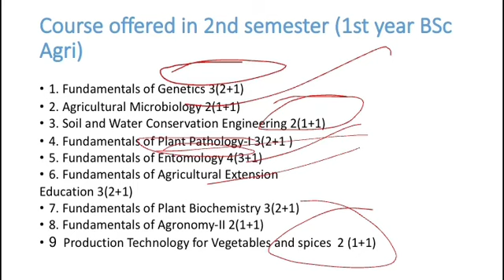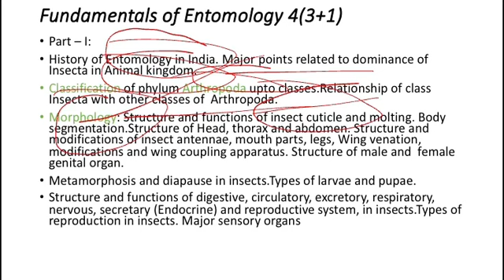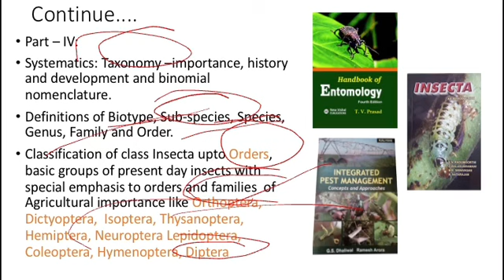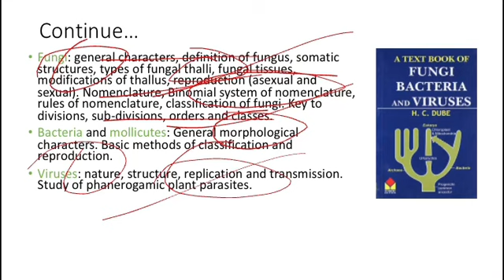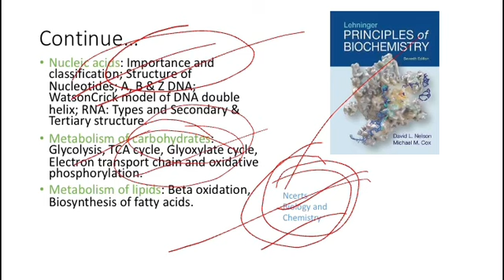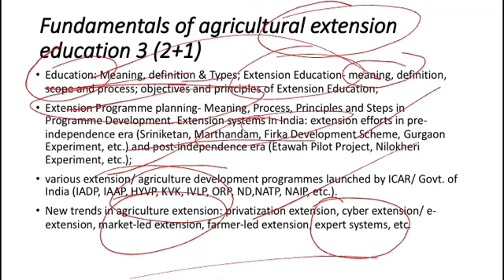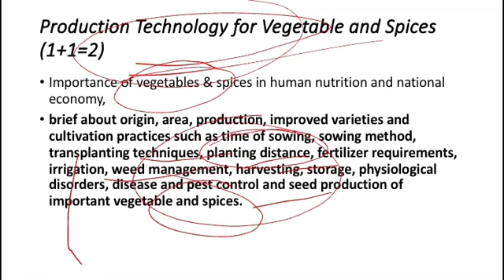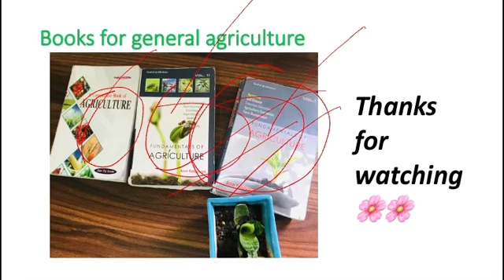How to Study for 2nd semester BSc Agriculture? Books for BSc agri 2nd sem by Mehboob Latief.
1.Fundamentals of Genetics 1:38
2.Agricultural Microbiology 16:55
3. Soil and water conservation engineering 26:56
4.Fundamentals of Plant pathology 10:00
5.Fundamentals of Entomology 4:06
6. Fundamentals of Agricultural Extension Education 18:20
7. Fundamentals of plant biochemistry 13:00
8. Fundamentals of agronomy ii  15:42
9 Production technology for vegetables and spices 21:14